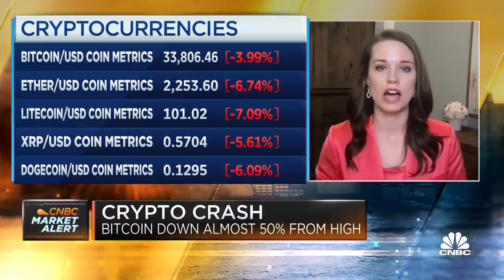Bitcoin fundamentals are as strong as ever: Chamber of Digital Commerce president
Perianne Boring, founder and president of the Chamber of Digital Commerce, joins CNBC's 'Squawk Box' to discuss bitcoin and cryptocurrency markets.